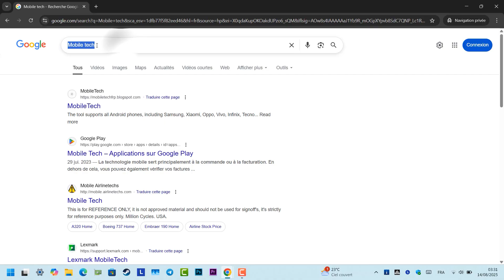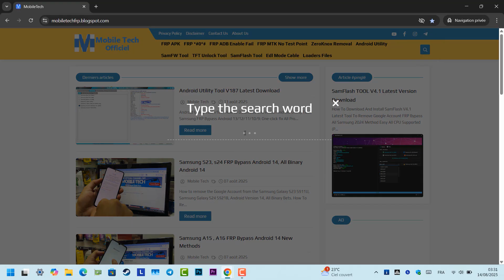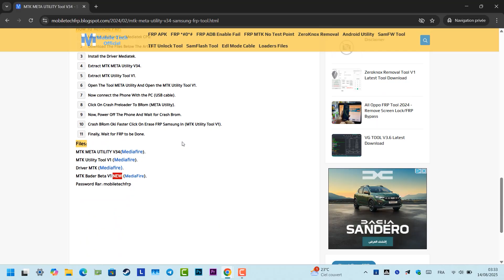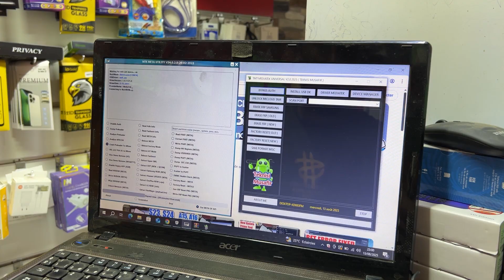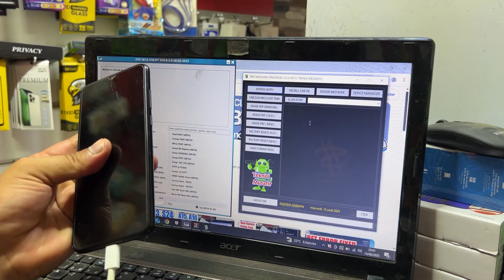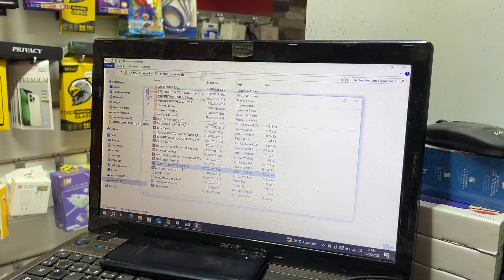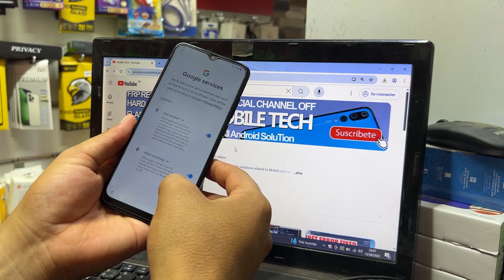New Method!!! Samsung FRP Bypass, Google account Remove, FRP TOOL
Mobile Tech,